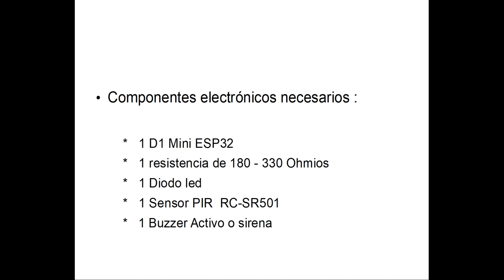D1 Mini ESP32 A1007 Sencilla alarma avisador detección de personas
En el video de hoy vamos a construir una alarma anti intrusos que también nos servirá como avisador de presencia de personas, podremos ponerle una sirena o buzzer.